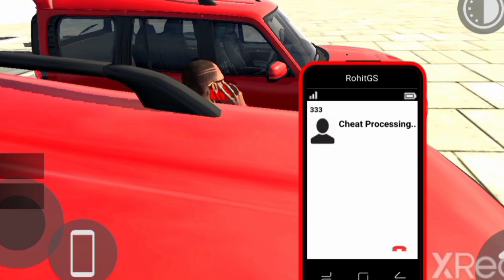Indian bike simulator 3D new cars and bikes cheat code P. gamer King